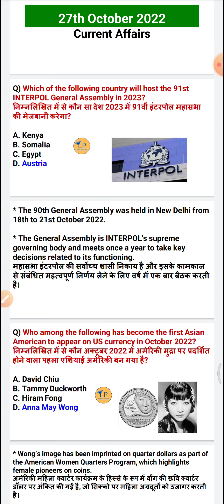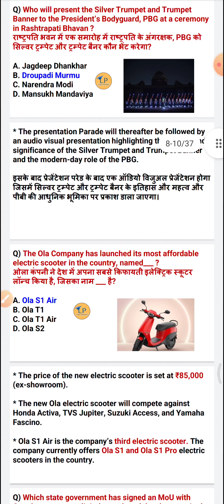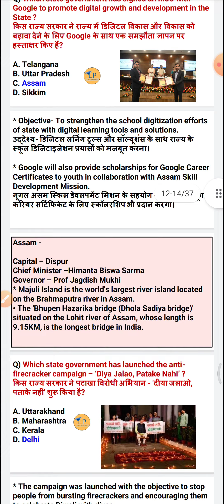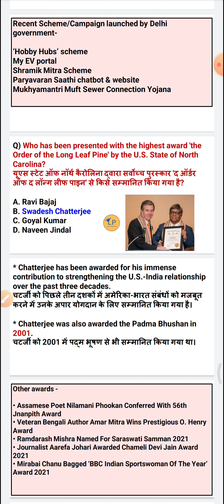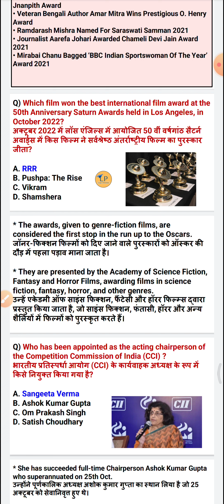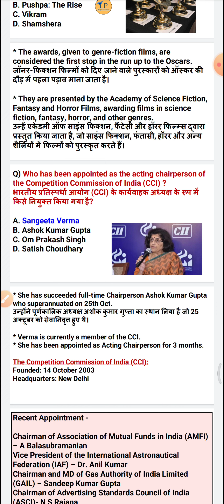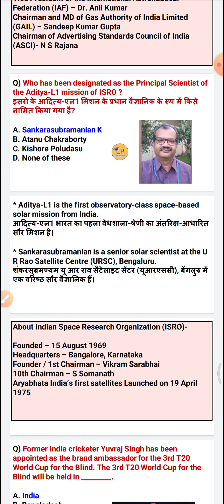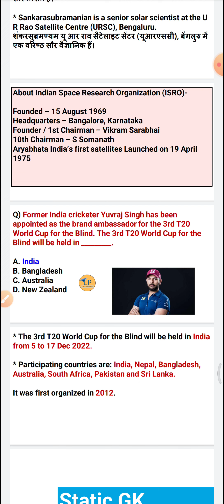27 October Daily Current Affairs l Important Questions For KBC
27 October Daily Current Affairs l Important Questions For KBC